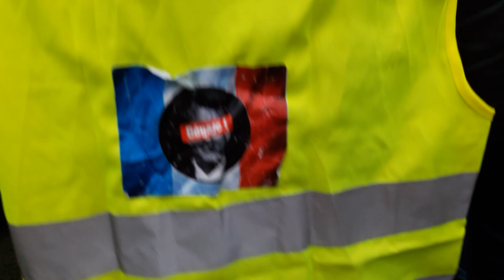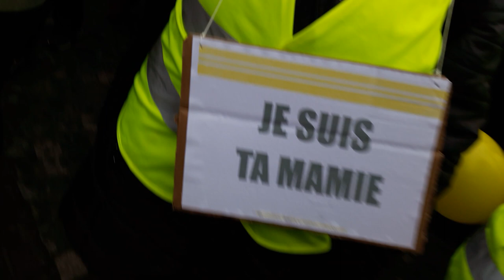Marche des Femmes Gilets Jaunes Paris Bastille no.9 6janvier 2019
femmes giletsjaunes fgj 6 janvier 2019 NousToutes marseillaise dimanche 11 heures 6 janvier 2019 6jan 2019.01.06 avec Céline Chevi + Christine Alix + Ever Riley + Priscillia Ludosky @PLudosky + Sophie Tissier @TPMIntermittent facebook + Antoine + Jerome Rodrigues + Ramous + Yannick Krommenacker - chapeau bleu blanc rouge Jean-Christian Valentin Macron démission @drouet_eric @GiletsJaunesGo @Vecu.giletjaune Vecu le média du gilet jaune video
+ FB Album Photos Marche des Femmes Gilets Jaunes Paris Bastille 6 janvier 2019